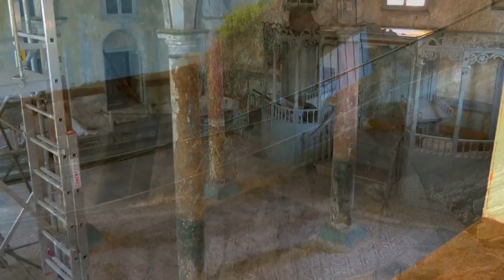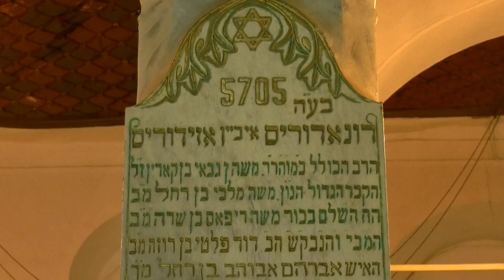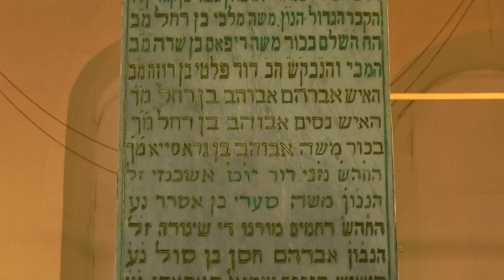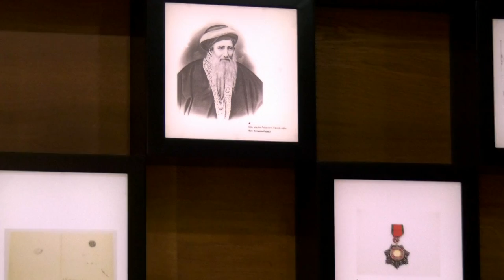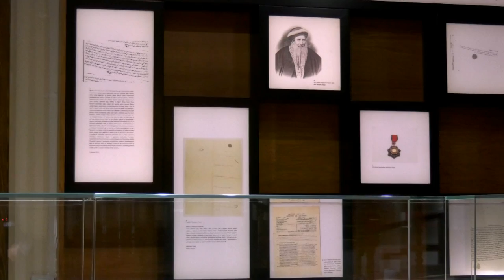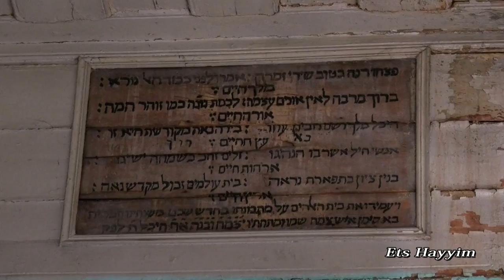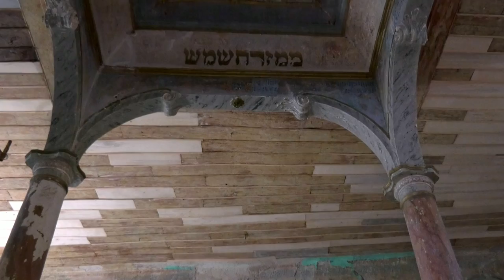Tarihi İzmir Sinagogları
Yönetmen : Haluk Özkan
Yapım : Haluk Özkan Projects
Yürütücü Yapımcı : Üstün Prodüction
Görüntü Yönetmeni : Korhan Üstün
Müzikler : Haluk Özkan
Kurgu ve Montaj: Korhan Üstün
Yönetmen Yardımcısı : Burcu Nihal Türkyılmaz
Proje Danışmanı : Nesim Bencoya
Seslendirme : Ömer Atalay Yıldırın
Drone Operatörü : Tayfun Ekler
Işık Teknisyeni: İshak Yener Özdemir
Ses Teknisyeni : M. Kaan Ildızlı
Set Asistanı : Özlem Sezen
Set Sorumlusu : Ömer Faruk Arslan
Set Fotoğrafçısı : Elif Kabaş
Ulaştırma Sorumlusu : Ethem Çırak
Kurgu Asistanı: Kubilay Balaban